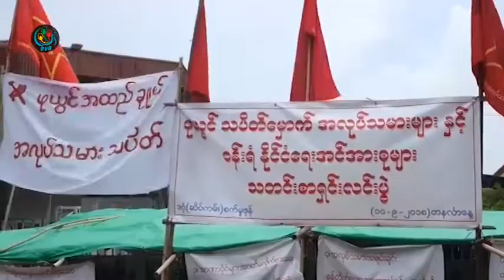DVB - အစိုးရဌာနပိုင္လုပ္ငန္းေတြမွာ အလုပ္သမားသမဂၢ ေတြဖြဲ႔စည္းဖို႔ ခက္ခဲေနဆဲ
DVB TV -
နာမည္ႀကီးစီးပြားေရး လုပ္ငန္းရွင္ႀကီးေတြရဲ႕ ကုမၸဏီေတြနဲ႔ အစိုးရဌာနပိုင္လုပ္ငန္းေတြမွာ အလုပ္သမားသမဂၢ ေတြဖြဲ႔စည္းဖို႔ ခက္ခဲေနဆဲျဖစ္တယ္လို႔ ခံုသမာဓိေကာင္စီဝင္ေဟာင္းေတြကေျပာပါတယ္။ ရန္ႏိုင္ေဇာ္ဝင္း ေပးပို႔ထားတာပါ။